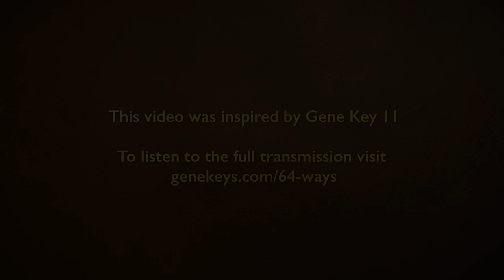Transforming Fantasy into Reality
Do you know someone having a tough time right now? This series is designed to offer gentle words of encouragement to anyone dealing with difficult emotions or circumstances.

'How do we bring the essence of our fantasies into reality?' Richard Rudd sheds a shaft of clear light on  our tendency to indulge in fantasy without ever bringing it into the world. By having a clear ideal at the core of your life and by watering that ideal every day, you can stir the genius in your soul and finally actualise your highest dream, which is less about achievement and more about deep and lasting fulfilment.